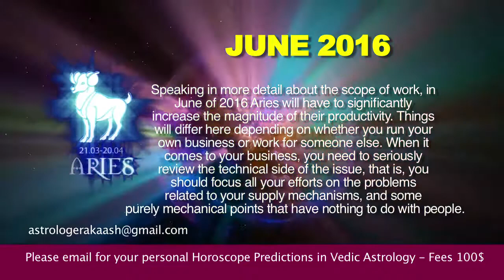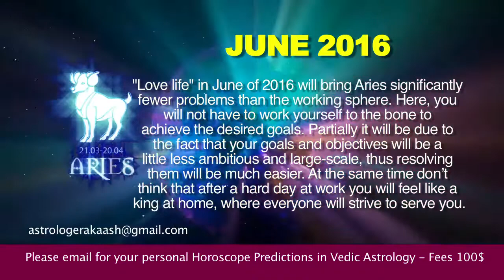Aries June 2016 Horoscope Predictions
Horoscope & Astrology predictions for Aries June 2016